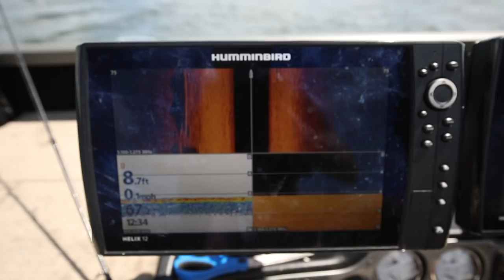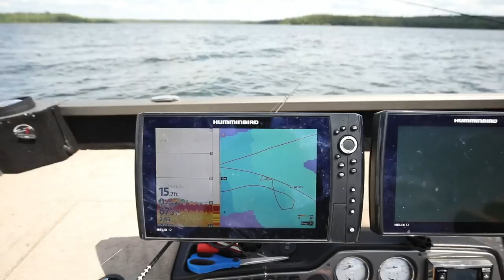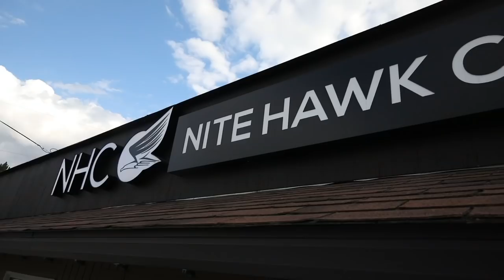Fishing With Grandpa! (Eastern Manitoba Walleyes)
Another great fishing memory was made with my grandpa! (And the rest of my family). Trips to Big Whiteshell Lake in Manitoba's Eastern Region with my Grandpa has given me some of my fondest fishing memories, hope you guys enjoy a small glimpse into why it is so special to me. Oh yeah, and the Walleye fishing was great! Enjoy!